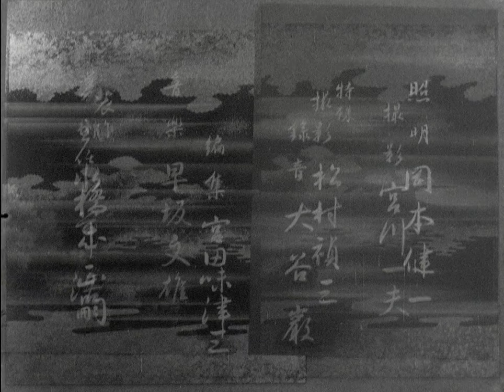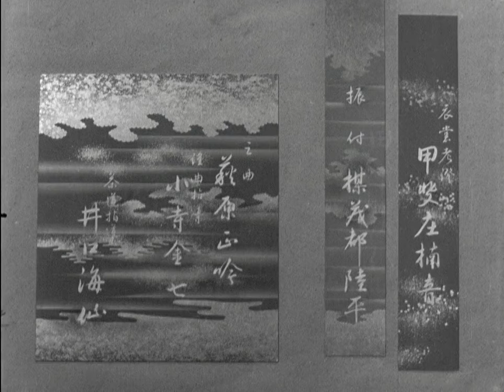Miss Oyu (1951) HD Full Length Movie - Directed by Kenji Mizoguchi (Oyū-sama)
Miss Oyu (お遊さま, Oyū-sama) is a 1951 Japanese film directed by Kenji Mizoguchi.

Shinnosuke is introduced to Shizu as a prospective wife, but he falls in love with her widowed sister Oyu. Convention forbids Oyu to marry because she has to raise her son as the head of her husband's family. Oyu convinces Shinnosuke and Shizu to marry so that she can remain close to Shinnosuke.

Starring:
Kinuyo Tanaka as Oyū Kayukawa
Nobuko Otowa as Shizu
Yūji Hori as Shinnosuke Seribashi